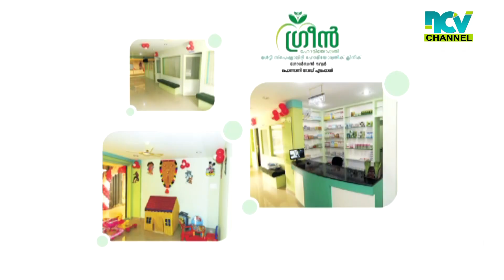താളംപിടിക്കലും ഒരു കലയാണ്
താളംപിടിക്കലും ഒരു കലയാണ്. കലൈമാനിയിലെ താളത്തിനൊരുപാട് കഥകള്‍ പറയാനുണ്ട്. പൊന്നാനിയില്‍ നടക്കുന്ന സി സോണ്‍ കലോത്സവത്തിലെ താളത്തിന്റെ പുറം കാഴ്ചകളിലേക്ക്